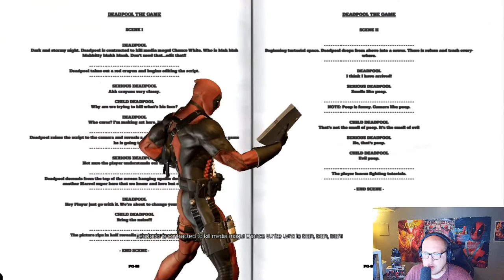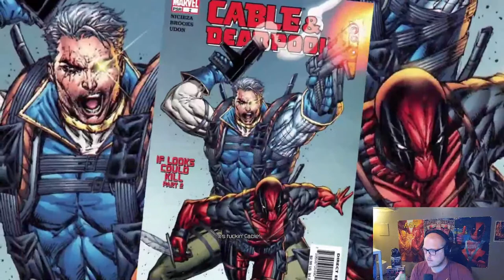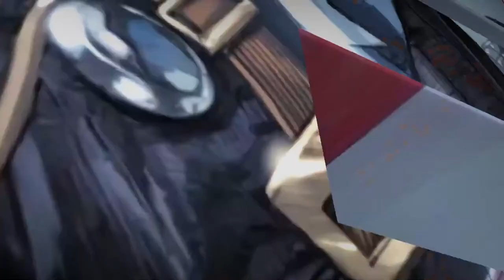FREE CHIMICHANGAS HERE!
Your favorite Merc with a mouth wants you to come hang out!